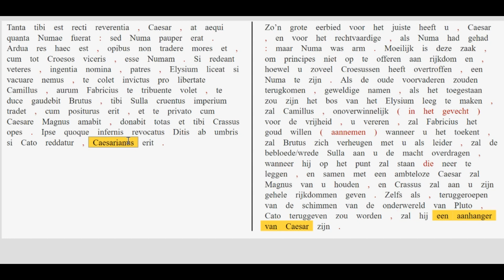Epigram 11,5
Nerva wordt vergeleken met een hele stoet beroemde Romeinen.